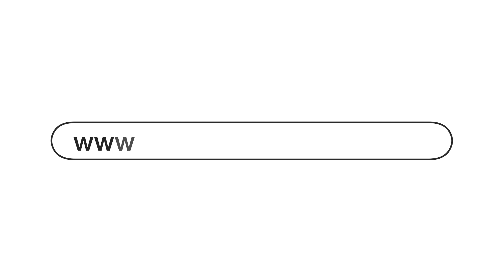MIP #323 2023 The Piviot point HD 1080p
MIP #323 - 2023 The Piviot Point

Presented By @AxonTire, @TractorZoom, @AgDirect, @FarmCredit, @ValleyTransInc, @SullivanAuctioneers @Anvil_AppWorks
Co-host: @Aaronfintel
Host:@casey9673